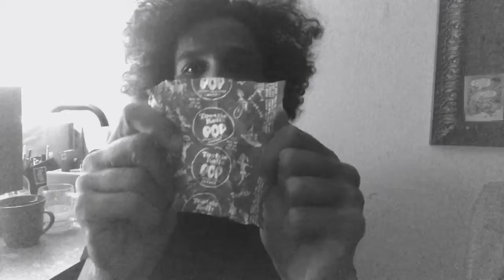EP 14- The Legend Of The Shooting Star- Customer Serivces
Articles
Support
Bitcoin : 1GtJckiM6Z7dKR31ZdnioA92KNgqz6TGSE
Zcash: t1TSXCvGHvmob65Uy5turPnMyRe4nczAQCb
Dogecoin: D7dd8JnmCkx9aFkjZsCKCmVQbDTpVzzJ2k
Litecoin: LaUCV3dDscoTBVsqdShQPCeaKXmwp4fb6C